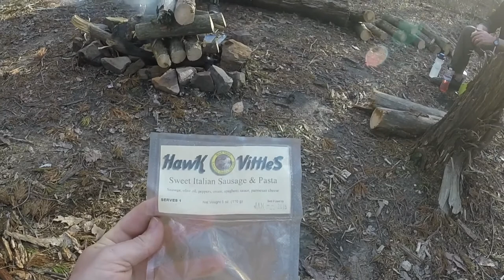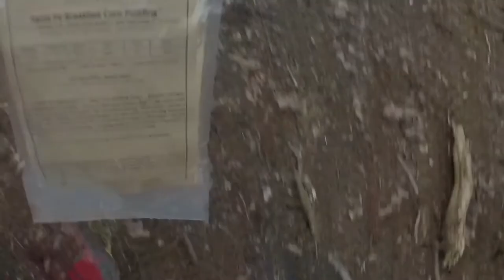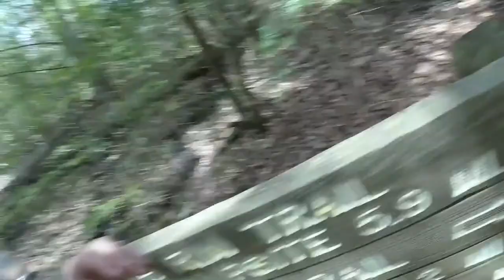Savage Gulf Backpacking Trip 2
Make sure not to miss a single video from Jaxx Drinkwater!